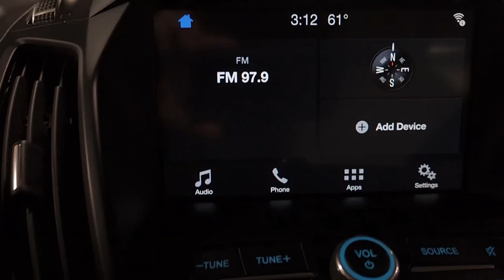2019 Ford Escape SEL P23323A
2019 Ford Escape SEL P23323A
Ford Escape 4WD 1.5L EcoBoost 6-Speed Automatic 4WD, Backup Camera, Bluetooth, Leather Seats, Remote Start, Alloy wheels, AM/FM radio: SiriusXM, AppLink/Apple CarPlay and Android Auto, Dual front impact airbags, Dual front side impact airbags, Equipment Group 300A, Exterior Parking Camera Rear, FordPass Connect, Front fog lights, Fully automatic headlights, Heated ActiveX-Trimmed Front Bucket Seats, Heated front seats, Knee airbag, Occupant sensing airbag, Overhead airbag, Power Liftgate, Rear Parking Sensors, SYNC 3 Communications & Entertainment System, Wheels: 17" Sparkle Silver-Painted Aluminum. 22/28 City/Highway MPG